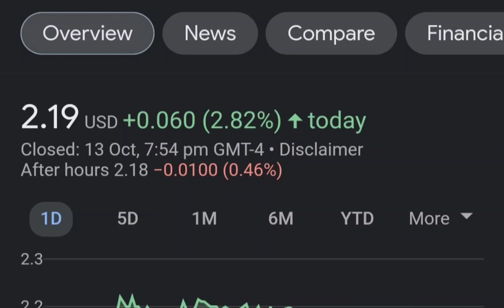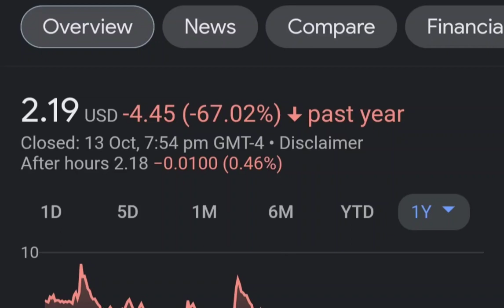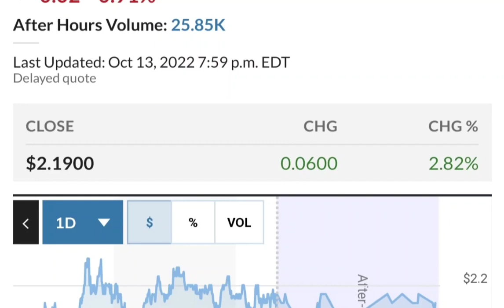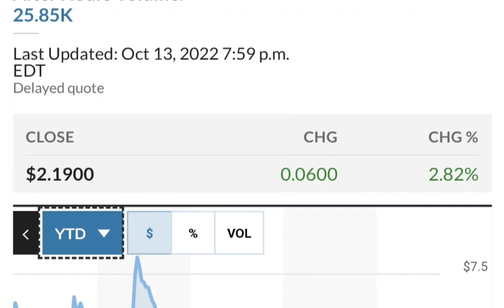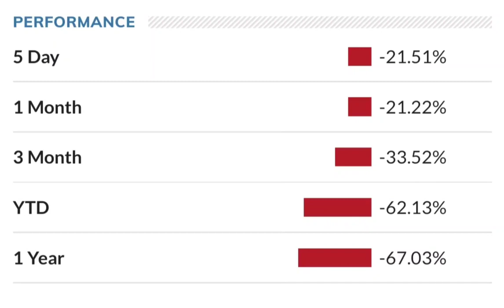SNDL Stock Will Make Millionaires! SNDL Stock Analysis Sundial Growers Stock Price Prediction